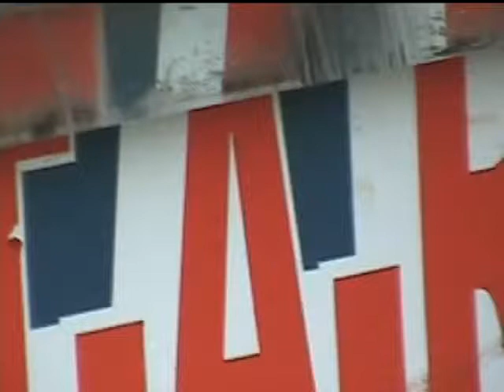Marsh Creek 6-2-12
Went to Marsh Creek  for the 3rd  NEAT Series race.  Pretty good  turn out  for  FlatheadSr. Med. and  Champ Sr.  Bill and Amanda  runs a nice show. We had a great time.